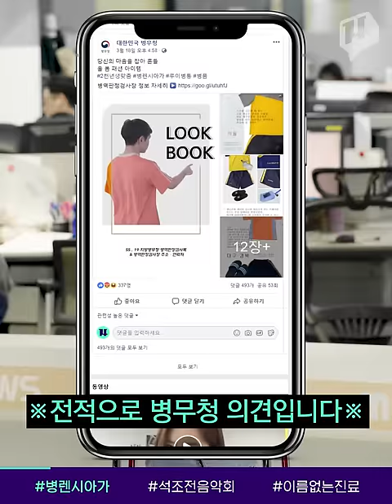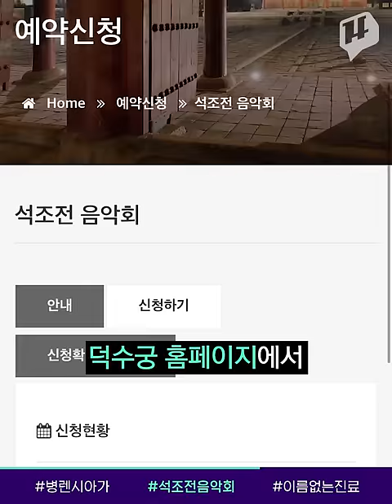2000년대생들을 위한 명품(?) 검사복이 나왔대 /14F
병렌시아가? 루이병통? 유명 명품 브랜드의 이름을 살짝 바꾼 단어들! 병무청이 입영 대상자를 위한 새로운 검사복을 공개했습니다. 사이키델릭하고 지오메트릭한 느낌의 하이패션이라고 주장하는 병무청의 병맛? 신상복! 14F에서 보여드릴게요.